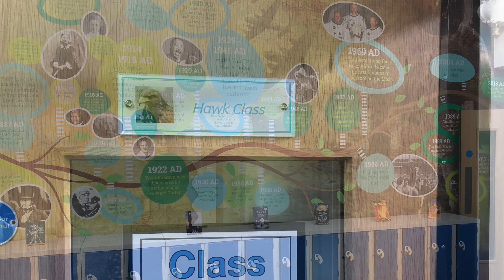Castle Wood Academy Year 4 (Class 4SM) - Welcome Video